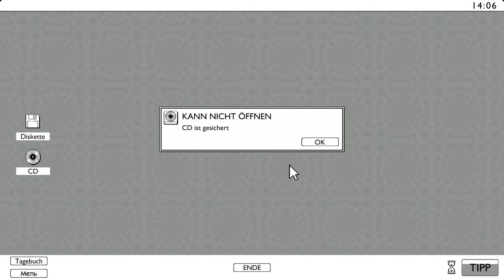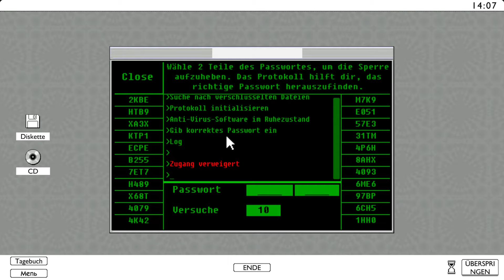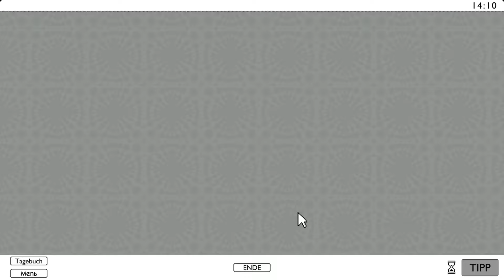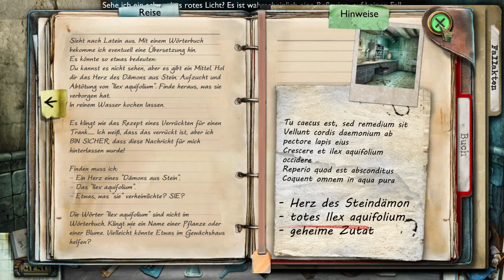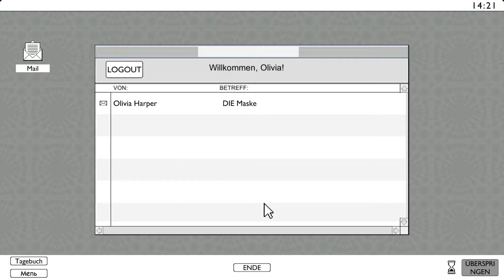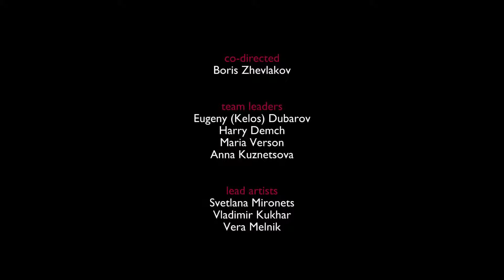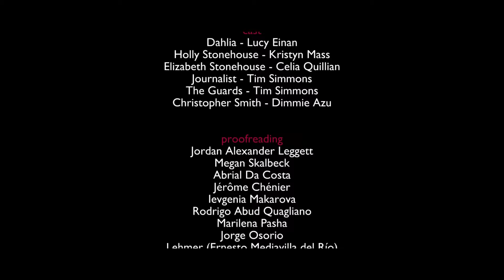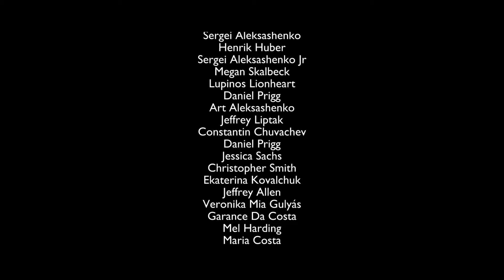Das große Finale | True Fear: Forsaken Souls Part 2 | 21 • Let's Play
TRUE FEAR: FORSAKEN SOULS PART 2 [PC] let's pay mit Souleenex

Über dieses Spiel:

"True Fear: Forsaken Souls Teil 2 ist die Fortsetzung einer der am besten bewerteten Horror-Flucht-Spiele, wurde für seine Geschichte und die Atmosphäre von Horror und Mysterium gefeiert.
Faire Warnung: Zwar hat das Spiel eine kostenlose Demo, um die (durchschnittlich) vollen 12 Stunden freizuschalten, musst du es jedoch bezahlen.

True Fear: Forsaken Souls Teil 1 findet sich in der Kategorie "Die 10 Wimmelbild-Puzzle-Abenteuer, die du im Moment spielen kannst" bei Games Radar auf Platz 3. Es wurde für seine fesselnden Puzzles gelobt, außerdem für sein "beeindruckendes 'Aufschreien vorprogrammiert'- Erlebnis'".
Wir haben auf unserem Know-how, einen geschichtenreichen Horrorthriller zu erschaffen, aufgebaut, und ein Spiel entwickelt, das eine noch bessere und deutlich längere Abenteuer-Fortsetzung hat.

Holly Stonehouse folgte den Hinweisen von ihrem alten Heim bis sie schließlich wieder zur Dark Falls Anstalt gelangt. Dort stellt sie fest, dass bereits jemand vor ihr dort war. Doch diesmal ist nicht nur eine Zuschauerin und das, was ihr folgt, ist nicht mehr nur ein Schatten - die Gefahr ist real, die Anstalt wird nachts lebendig. Hinweise sammeln, Notizen und durchgehen, das Freischalten von kniffligen Rätseln und die Konstruktion komplexer Ketten von Abenteueraktionen; hilf Holly, der Nacht zu entfliehen und endlich Antworten zu finden.
War ihre Mutter verrückt oder gab es wirklich noch eine Schwester? Hat ihre Mutter Selbstmord begangen? Wie konnte Dahlia "zurückkommen" nach dem Feuer und wer oder was ist die schreckliche Sache, die Holly bei Heathers Haus sah und die ihr seitdem immer wieder folgt?

True Fear: Forsaken Souls ist eine Trilogie und Teil 2, länger, mit zweimal so viel Rätseln und mit noch besseren Grafiken, wird dich nicht enttäuschen! Wenn Du die Serie noch nicht kennst, bitte probiere die kostenlose Demo aus!